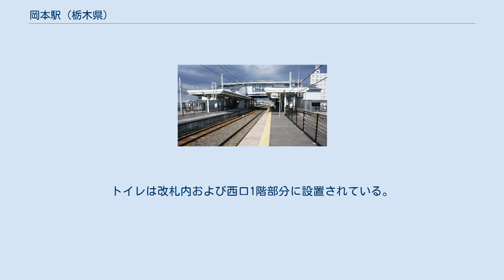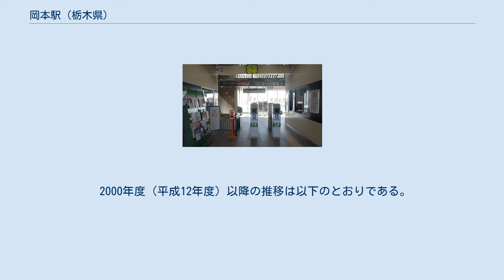岡本駅 (栃木県)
西口（2019年3月） 岡本駅（おかもとえき）は、栃木県宇都宮市下岡本町にある、東日本旅客鉄道（JR東日本）東北本線の駅である。
 「宇都宮線」の愛称区間に含まれている。
宇都宮駅を始発・終着とする烏山線列車も乗り入れる。
 旧駅舎（2008年4月） 島式ホーム2面4線を有する橋上駅であるが、1番線と3番線にはフェンスが設置されており、2面2線のみが使用されている。
ホームは2017年度（平成29年度）から嵩上げされて、列車とホームの間の段差が解消された。
 業務委託駅（JR東日本ステーションサービス委託、宇都宮駅管理）。
簡易Suica改札機・指定席券売機設置駅。
トイレは改札内および西口1階部分に設置されている。
 2015年（平成27年）2月より、橋上駅舎と東西通路の工事が開始され、2016年（平成28年）7月に営業が開始された。
新駅舎には、上りエスカレーターとエレベーター、各ホームへはエレベーターが設置されている。
 2000年度（平成12年度）以降の推移は以下のとおりである。
 その他スーパーなども数件ある。
 東口、西口から関東自動車の路線がJR宇都宮駅東口方面へ運行している。
西口からは和久方面への運行もある。
 注釈 出典